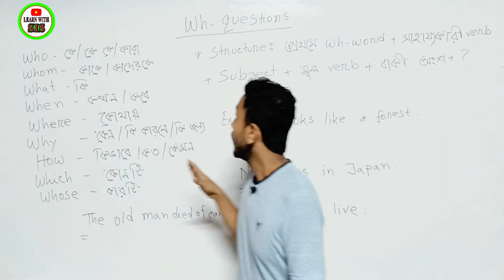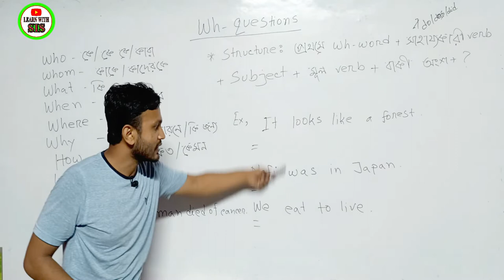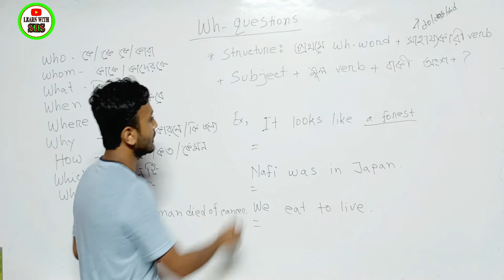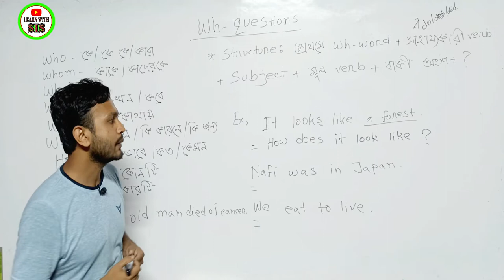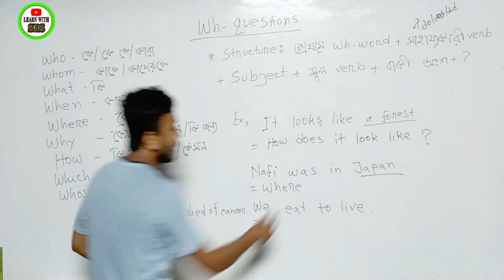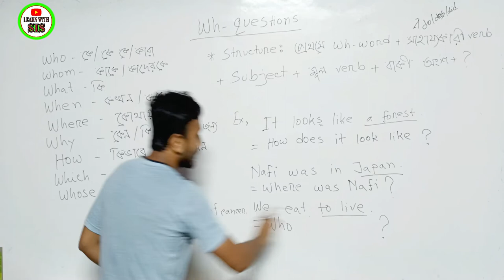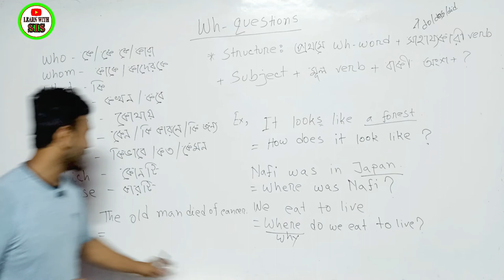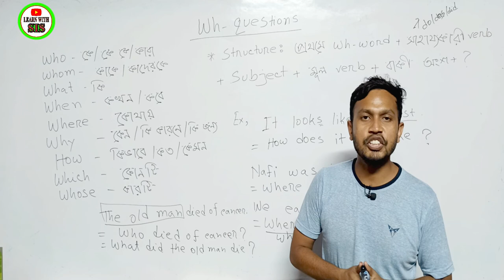WH Questions | How to make WH Questions Easily | WH Questions examples | Degree/Honours.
WH Questions | How to make WH Questions Easily | WH Questions examples | Degree/Honours. Copyright Disclaimer Under Section 107 of the Copyright Act 1976, allowance is made for 'Fair Use' for purposes such as criticism, comment, news reporting, teaching, scholarship, and research, Fair use is a permitted by copyright statute that might otherwise be infringing, Non-profit, educational or personal use tips the balance in favor of fair use.
Please Like👍,Comments💬,Share🌍

learn with sis sir
English spoken